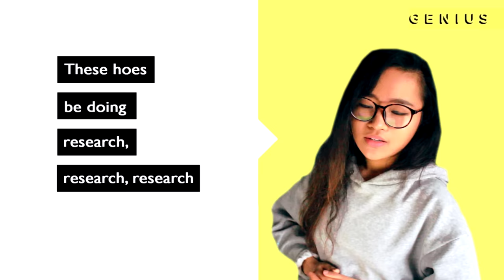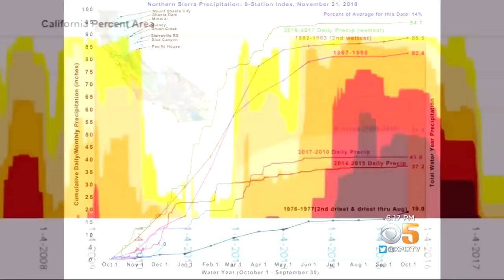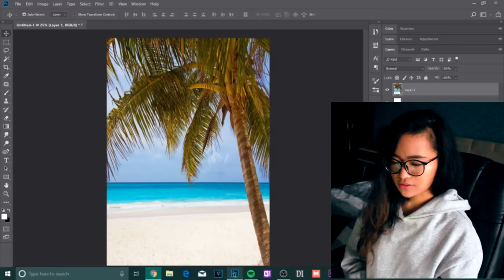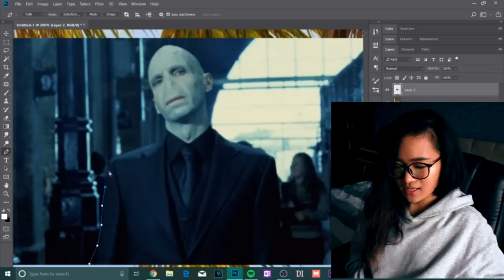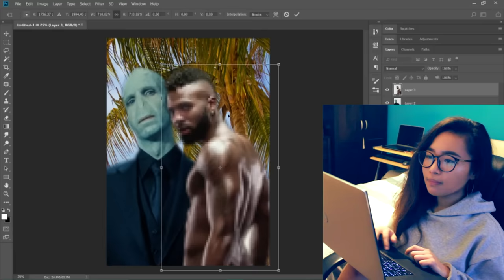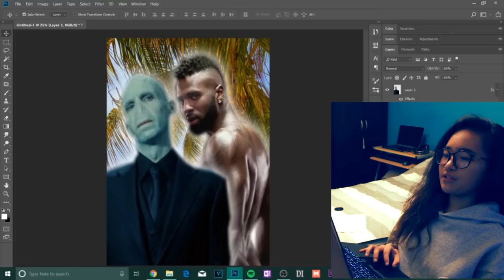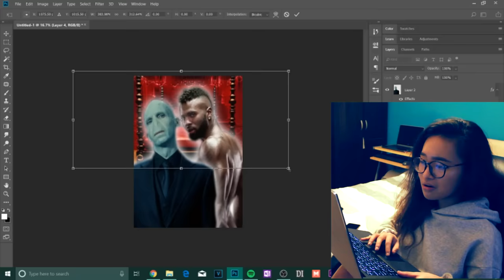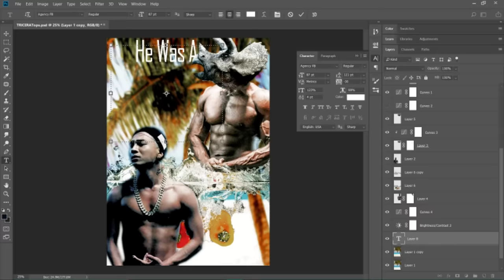how to design a trashy gay romance book cover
Brandonthebookaddict made me do this. My jokes are about to have me demonetised.
A tutorial on how to design those trashy gay erotic covers that hurt my eyes, my nose and my lips.

✶ MY LINKS ✶

✶ VIDEO DETAILS ✶

CAMERA
↪ Canon 650D

FONTS (most commonly used)
↪ Comic Sans
↪ Ariel

THUMBNAIL
↪ Photoshop CC

SONGS
↪ Charley Langer - Gray Skies
↪ Silent Partner - Lurking